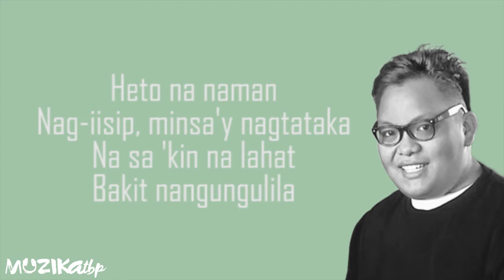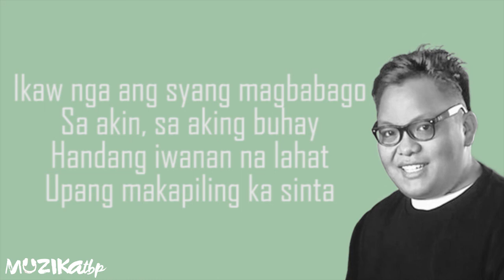John Mark Saga Ikaw nga Lyrics